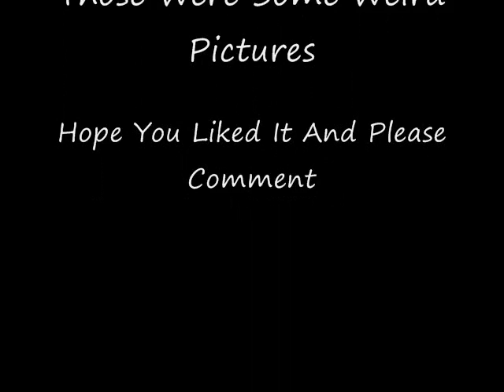Funny Basketball Pictures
Some weird stuff